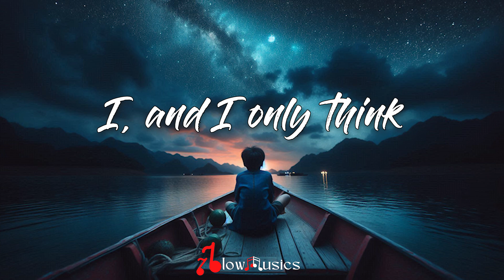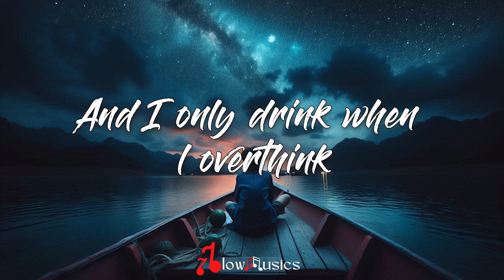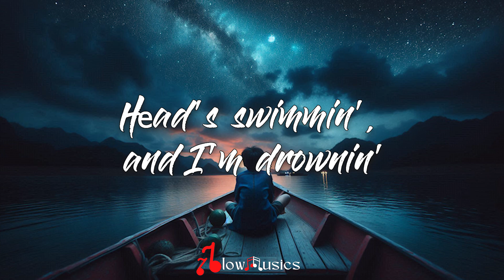Nimino - I Only Smoke When I Drink (Lyrics) | And I only think about you When I drink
🎵 Nimino - I Only Smoke When I Drink (Lyrics)
🎧 "I only smoke when I drink
And I only drink when I overthink"

Lyrics by Nimino - I Only Smoke When I Drink

🏷️Tags: Nimino - I Only Smoke When I Drink (Lyrics)

🎤 Lyrics: Nimino - I Only Smoke When I Drink

And I only drink when l overthink

I only smoke when I d

Only smoke when I drink

And I only think about you
I only think about you

When I drink
I, when I drink
I, and I only think

I only smoke when l drink
And I only think about you, you, you, you, you
I only think about you, you, you, you, you

I only think about you (Boom), you, you, you, you
And I only think about you, you, you, you
You, you, you (Uh)

Another thought of you, another shot or two
And the room's spinnin'
Hеad's swimmin', and I'm drownin'

In your linen

I only smokе when l drink
Head's swimmin', and I'm drownin'
Thinkin' 'bout new women
In your linen

If you want to listen original creator's song

Keep Supporting me So I can continue to provide you with a free Lyrics version Everyday!!